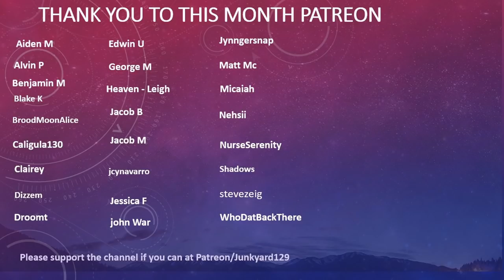TBT Playing Among Us for the first time! Among Us Vanilla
So it's time to get back into throwback Thursday. I have quite a few videos here that went up on the junkyard channel that really didn't get an opportunity to be seen. So with that thought process I wanted to throw some of these older fun beginning videos of this gameplay up on junk yard gaming. This originally aired back in September of 2020, when the game was brand new to all of us. We have some original creatures in this game play.

Normal attendees to my lobbies?

Come on to the Server, the Minecraft IP:
play.junkyard129.net